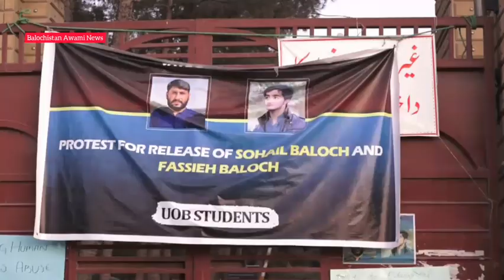طاہر ہزارہ کا بلوچستان یونیورسٹی لاپتہ اسٹوڈنٹس کے دھرنے شرکت اور ہر قسم کی حمایت کا اعلان